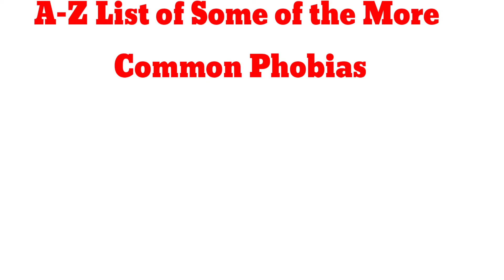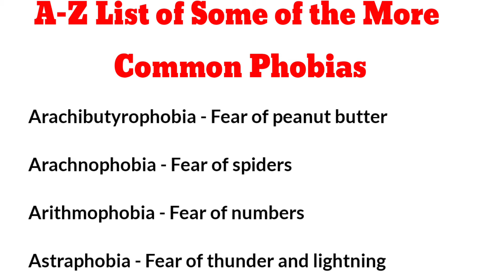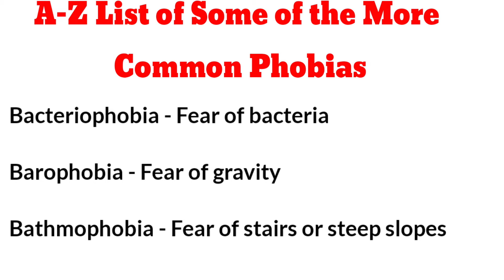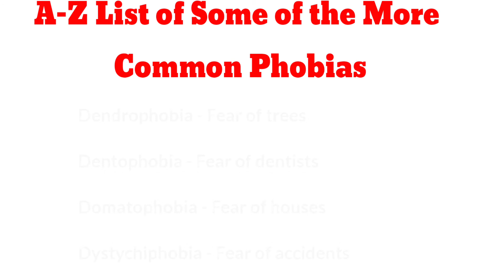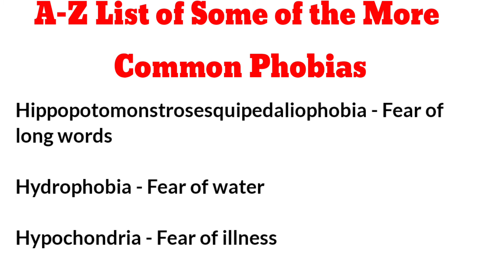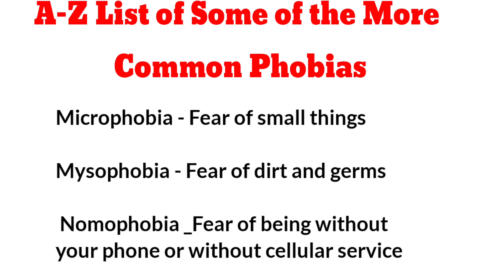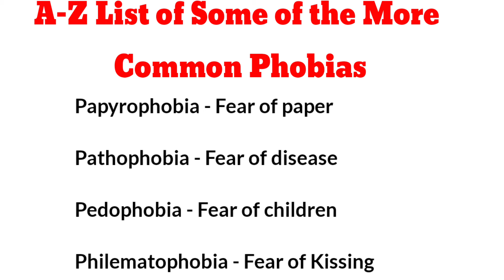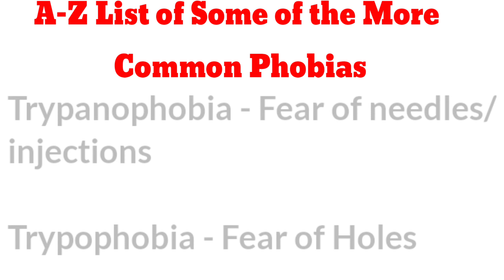A_z List of some of the more common "phobia s"//Read and practice //spoken English_ language Mission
கல்வி தொடர்பான அனைத்து செய்திகளும் சேனலில் இடம் பெறும்.. ✍️✍️